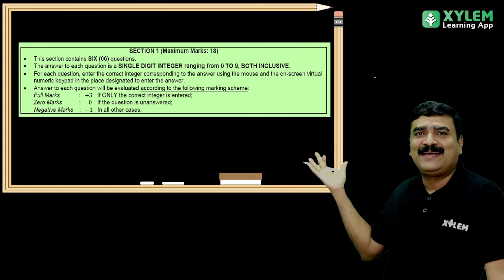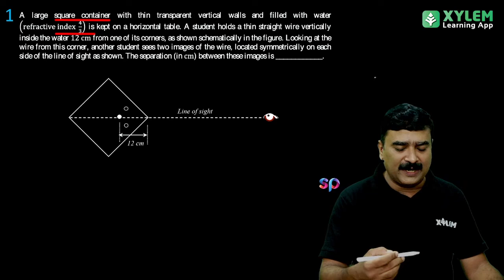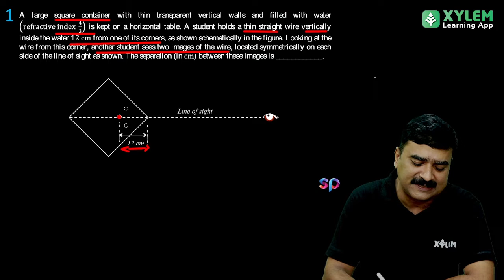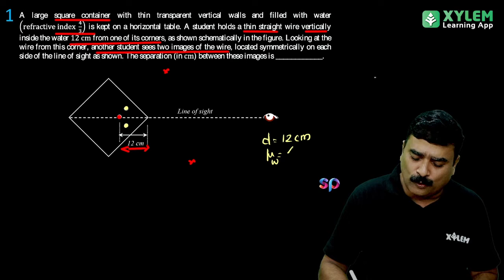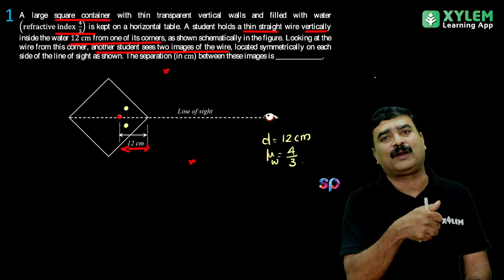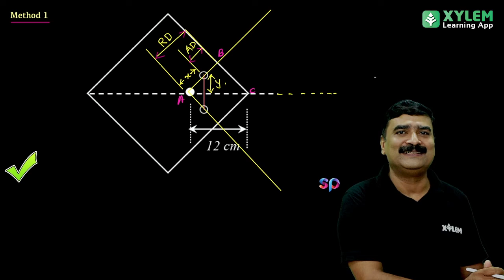JEE ADVANCED- PREVIOUS YEAR 2020 PHYSICS - PAPER 2- QUESTION NUMBER 1 | XYLEM JEE ADVANCED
A football of radius R is kept on a hole of radius r (r R) made on a plank kept horizontally. One
end of the plank is now lifted so that it gets tilted making an angle θ from the horizontal as shown in the figure below. The maximum value of θ so that the football does not start rolling down the plank satisfies (figure is schematic and not drawn to scale)